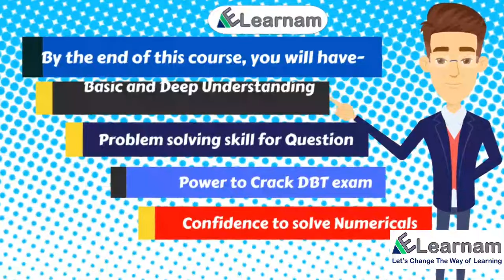Super 100 Course for DBT JRF 2021 | Top 100 concepts | PYQs Solution | eLearnam | Virendra Singh